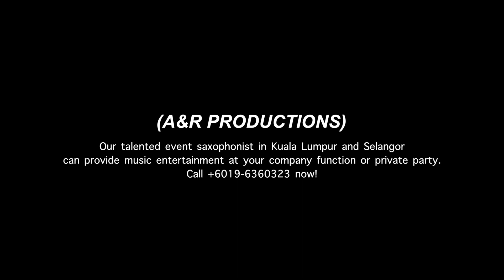Versace On The Floor by Zulfly (The BrandLaureate Best Brands Awards 2022)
The BrandLaureate  BestBrands Awards 2022 ( MAJESTIC HOTEL KUALA LUMPUR ) 25-AUG-2022
(A&R PRODUCTIONS)Our talented event saxophonist in Kuala Lumpur and Selangor
can provide music entertainment at your company function or private party.